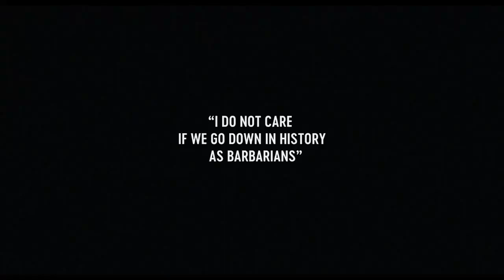I DO NOT CARE IF WE GO DOWN IN HISTORY AS BARBARIANS by Radu Jude | Trailer | GeoMovies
"I do not care if we go down in history as barbarians." These words, spoken in the Council of Ministers of the summer of 1941, started the ethnic cleansing. A young artist is planning to reconstruct a historical event from 1941, during which the Romanian administration through the Romanian Army carried out an ethnic massacre on the Eastern Front.

I DO NOT CARE IF WE GO DOWN IN HISTORY AS BARBARIANS (Îmi este indiferent daca în istorie vom intra ca barbari)
by Radu Jude
Romania, Czech Republic, France, Bulgaria, Germany | 2018 | 139 min